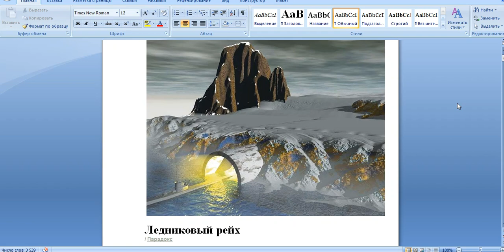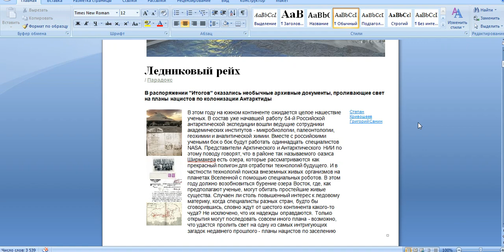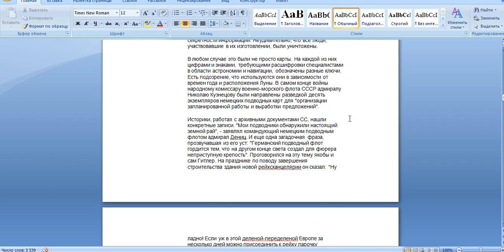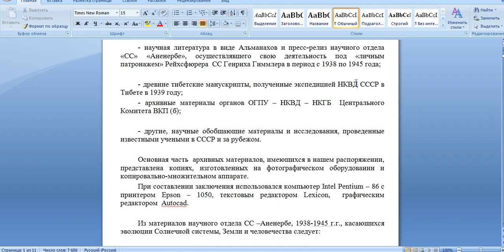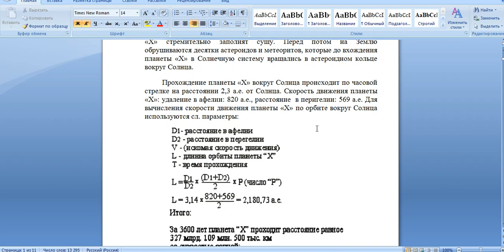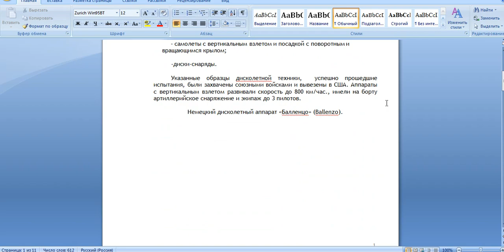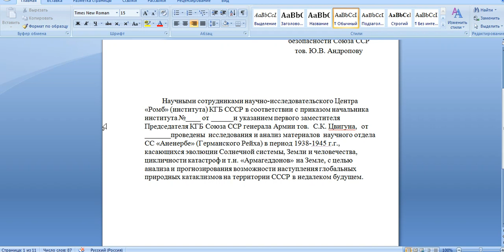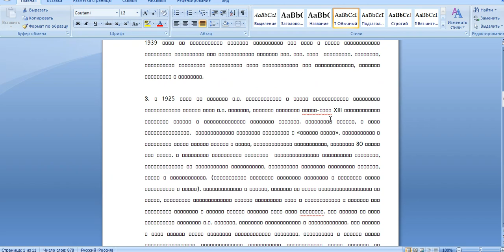ЧЁРНАЯ ФЛЭШКА ( ледниковый рейх )